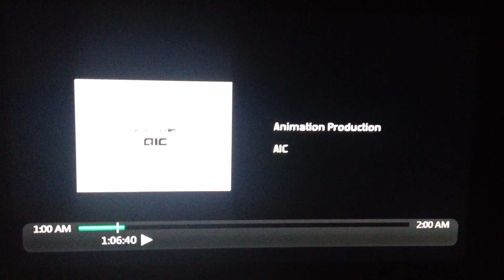New Toonami "Dreams" (Broken Promise) 2012 [adultswim]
On April fool's day it was announced that Toonami (small bits and pieces) would make a return in Adultswim, Saturdays only, for an undefined amount of time. This might all be a joke or a one-time deal.

In addition, Tom has reviewed Mass Effect 3 and some of the old bumps (including this one) have returned with a new twist, edit or been completely re-done.